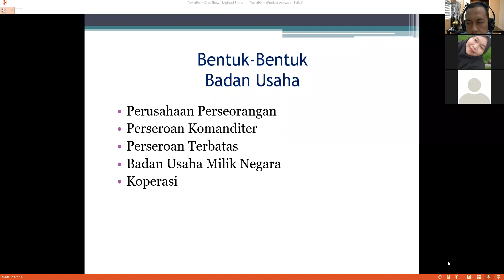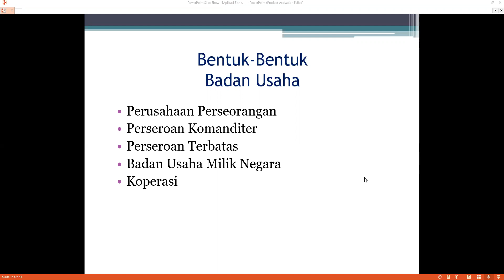Pelaksanaan Usaha Start Up Mahasiswa UMG (The Power of Islamic Entrepreneurship)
Chanel ini berisi tentang seputar dunia wirausaha mulai wirausaha mula hingga bagaimana usaha bisa berkembang dan berkelanjutan